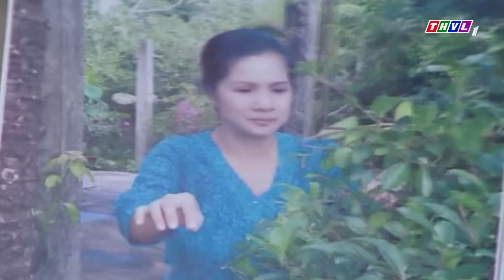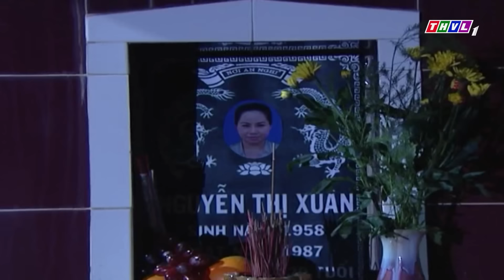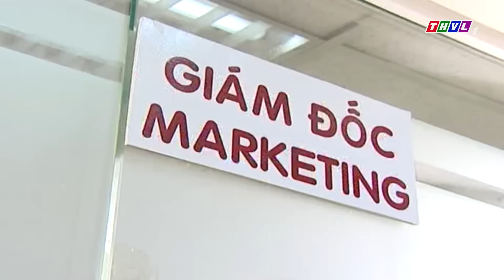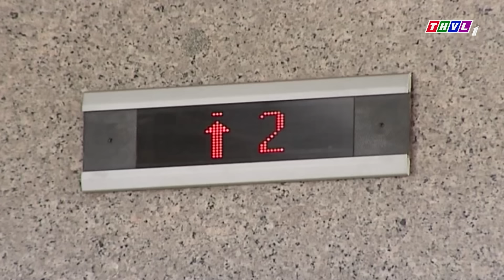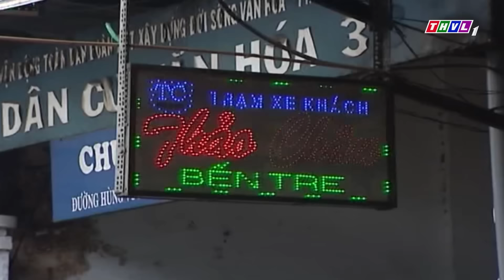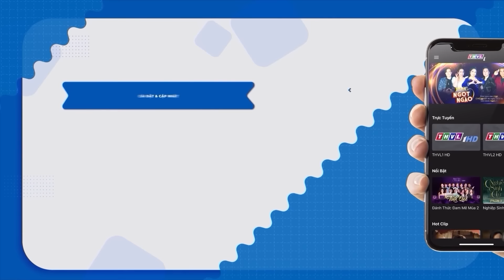KIẾP DÂU TIỂU NHÂN BÀY MƯU KẾ BẨN HÃM HẠI EM CHỒNG | PHIM VIỆT NAM 2023 |PHIM TÂM LÝ XÃ HỘI VIỆT NAM